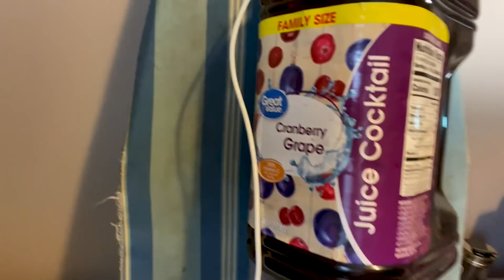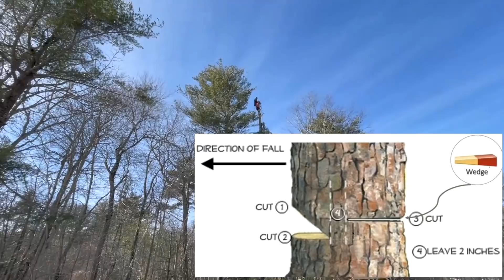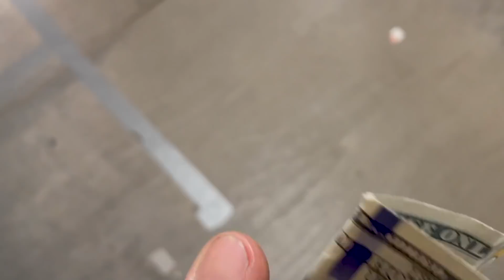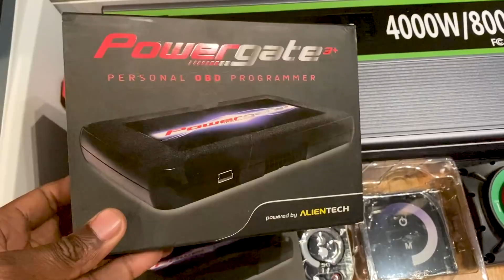Harvesting lumber for our off grid sprinter van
Don't want to spend ridiculous money or time on your vanlife? For your chance to win a Sprinter Van with $80,000 worth of customisations and support a great cause, go

While recovering from death rich lets Steven do the hard work getting free timber for Leenda's van